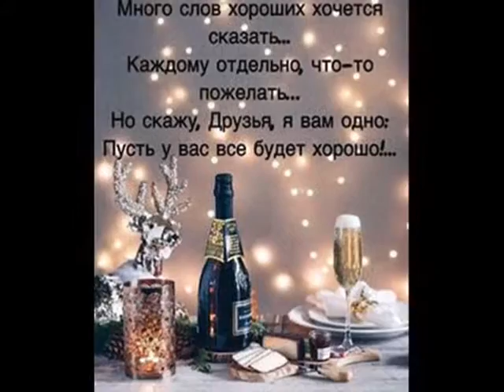Новогодние праздники однокласников 20 0001